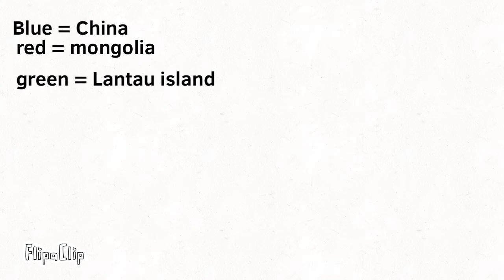Watch until,end Hong Kong civil war